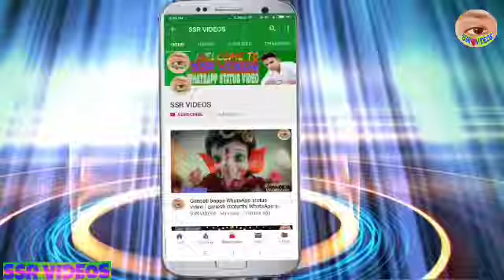Title: 💕💞Mile_Ho_Tum_Hamko_Bade_Nasibo_Se_❤New_First_Love_WhatsAAp_Status_Video_🌹ssrvideos(360P)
Mile Ho Tum - FULL SONG | Fever | Rajeev Khandelwal, Gauahar K, Gemma A & Caterina M | Tony Kakkar

23,813,340 views

137K

11K

Save

Report

Published on 16 July 2021o Zee Music Company -To set Mile Ho Tum as your caller tune SMS FEVER1 to 57575 Presenting Mile Ho Tum FULL SONG ft. Gauahar Khan & Rajeev Khandelwal a soothing Bollywood romance song from the upcoming movie Fever sung by Tony Kakkar. Title : Mile Ho Tum Singer : Tony Kakkar Lyrics : Tony Kakkar Music : Tony Kakkar Arrangers/Programmers : Aditya Dev & Tony Kakkar Mastered by : Shadaab Rayeen Violin : Kailash Patra Mixed by : Aditya Dev Cast : Rajeev Khandelwal, Gauahar Khan, Gemma Atkinson, Caterina Murino & Victor Bannerjee Director : Rajeev Jhaveri Producers : Ravi Agrawal, Mahesh Balekundri, Ajay Chabbria & Rajath Manjunath. Co-Producer : Karan Devgan